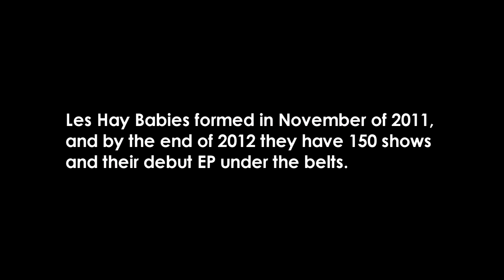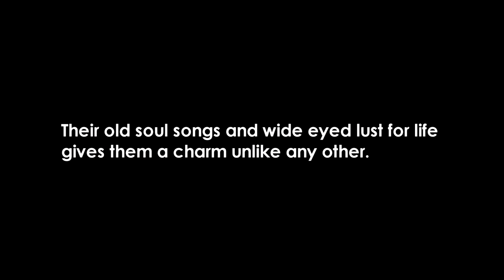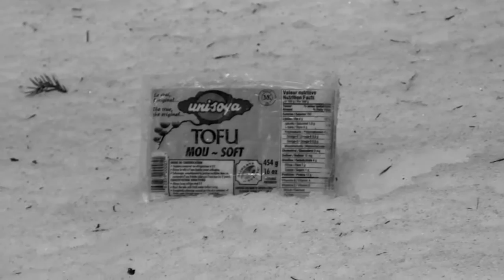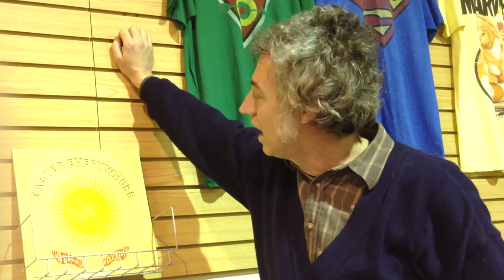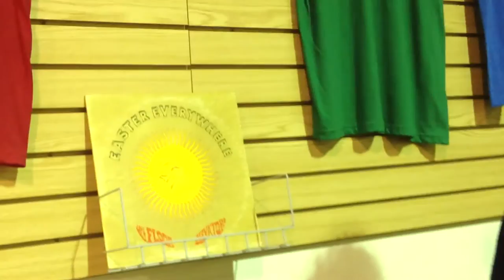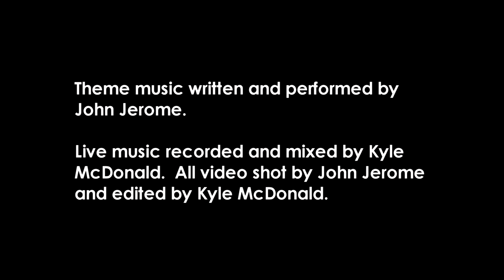The McDons House - S02E19 - Les Hay Babies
The McDons House
Season 2 - Episode 19
feat. special guests Les Hay Babies!